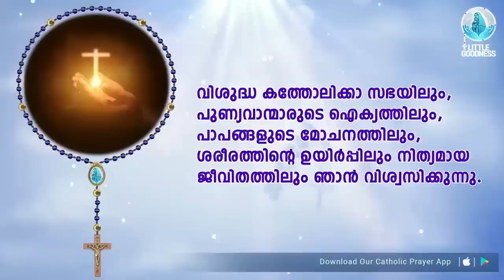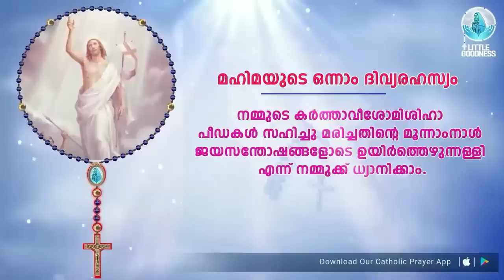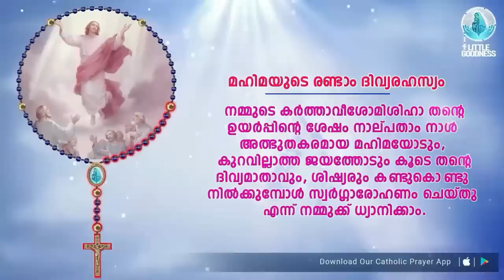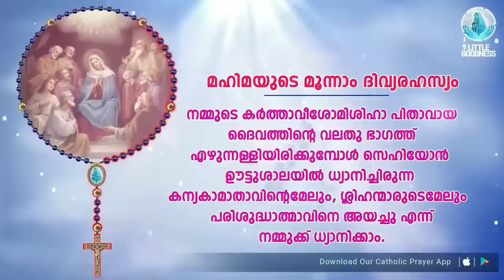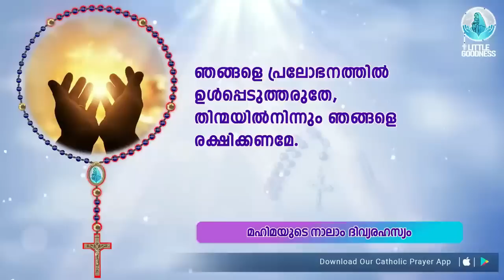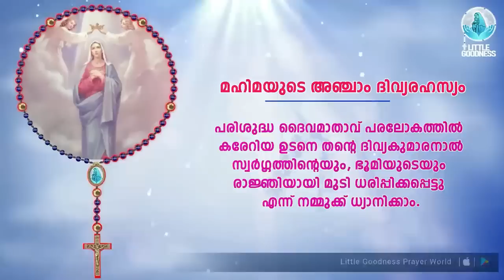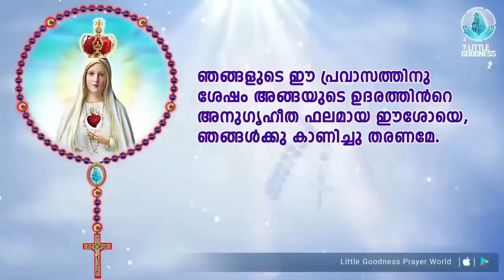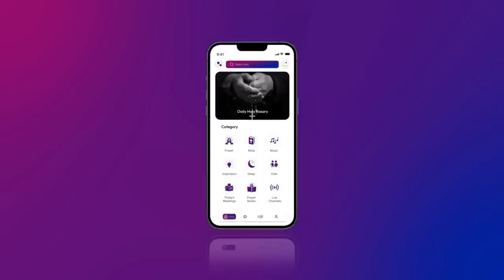ഇന്നത്തെ ജപമാല 🙏🏻ബുധനാഴ്ച 🙏🏻August 9, 2023 🙏🏻 മഹിമയുടെ ദിവ്യരഹസ്യങ്ങൾ 🙏🏻 Malayalam Rosary